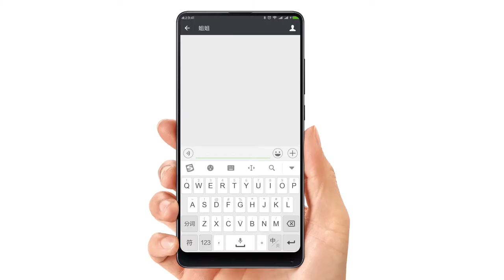Play Animoji with Sogou Input(Technical Supported by FaceUnity)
Animoji is available in Sogou Input for Android (Technical Supported by FaceUnity)